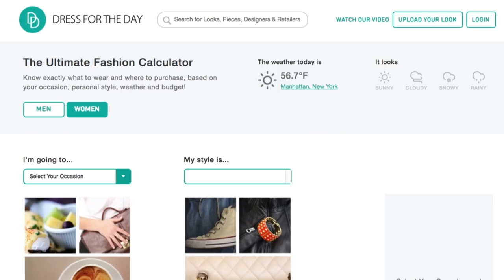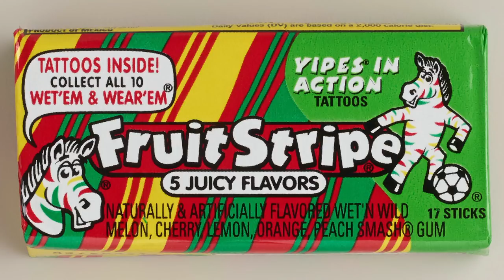NFL players' summer style featuring Fashion Week Online's Chris Collie | Sports Illustrated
Fashion Week Online's Editor-in-Chief Chris Collie joins Sports Style Swipe to look at the summer style adorned by NFL players. Shop the stylish summer looks of DeAndre Hopkins and Rob Gronkowski here and here.